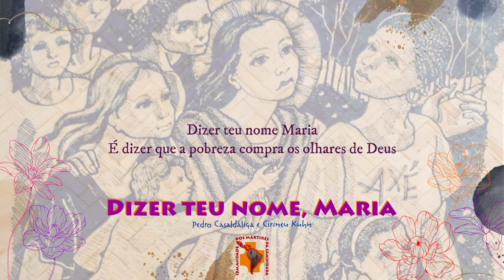Dizer teu nome, Maria | Pedro Casaldáliga e Cirineu Kuhn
Dizer teu nome, Maria
É dizer que a pobreza compra os olhares de Deus

É dizer que a promessa vem com leite de mulher

É dizer que nossa carne veste o silêncio do Verbo

É dizer que o Reino chega caminhando com a história

É dizer ao pé da Cruz e nas chamas do Espírito

É dizer que todo Nome pode estar cheio de Graça

É dizer que toda Morte pode ser também a Páscoa

É chamar-te Toda Sua,  causa da nossa alegria